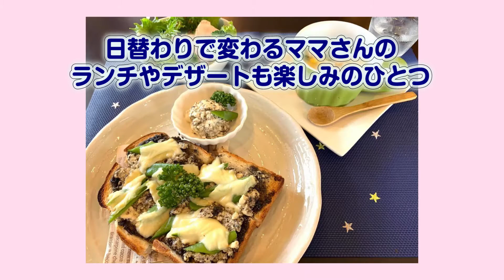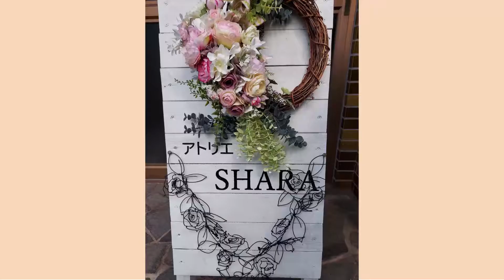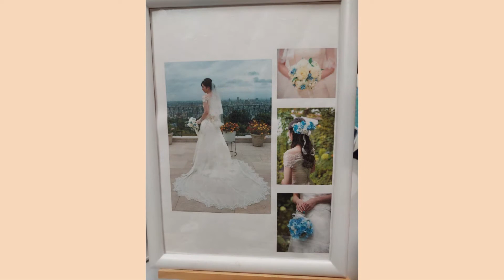咲論さろんチャンネルあなたを応援し隊❣️ ゲストは アトリエSHALA 小島桂子さん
昌代ママ　弓ママ　の　咲論さろんチャンネルあなたを応援し隊❣️
第5回　 ゲストは　アトリエSHALA  小島桂子さん

アトリエSHARA
　滋賀県　守山市で　花で癒しを… テーマに自宅でお花の教室を開催
     主にシルクフラワーの造花のアレンジを 制作
　ブライダルブーケ のオーダー
　生花のプチアレンジの教室　開催

LINE公式アカウント　　@124ievwe

カフェ•咲論のコンセプトでもある
みんなで一緒に誰かを応援する♡
応援する人　される人
みんなでそれを分かち合う そんな番組です。

毎週月曜日
配信予定をしております。